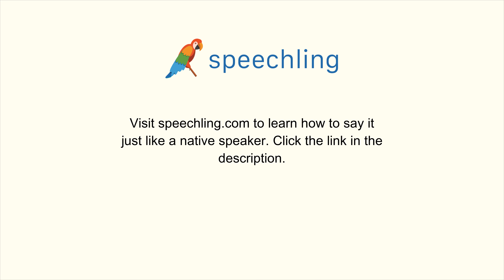How to say "Controversial" in Spanish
Male Voice:
Controversial

Female Voice:
Controversial

Male Voice Translation:
Controversial

Female Voice Translation:
Controversial